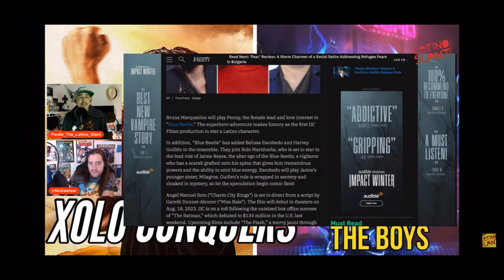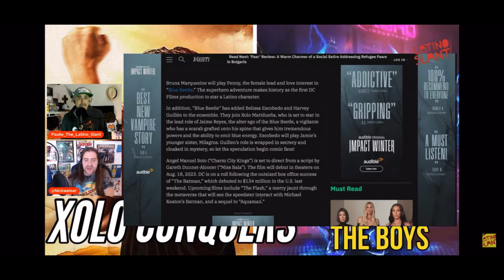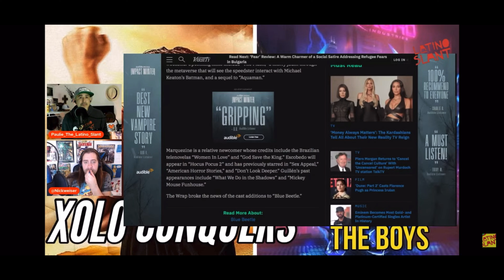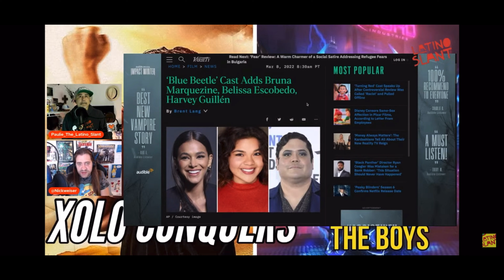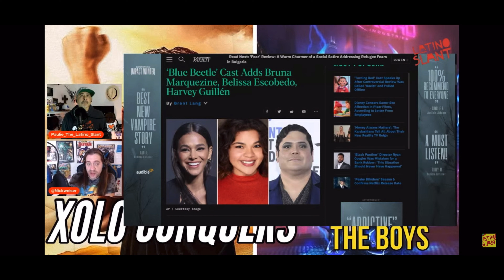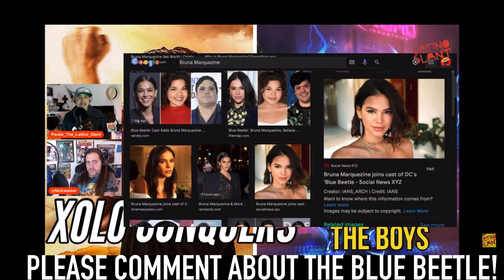XOLO & Blue Beetle | Casting Updates & Creative Team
Paulie and @32FONickweiser  go over the latest news with the DC film Blue Beetle.